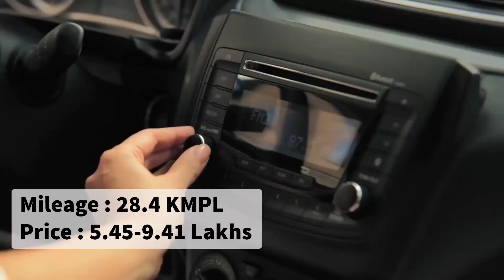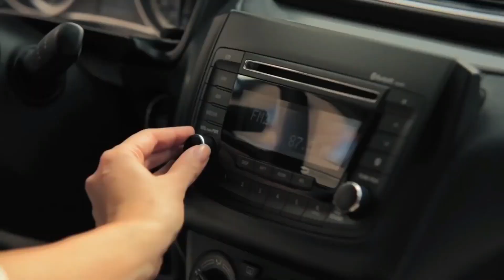8 Best Mileage Cars In India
Best Mileage Cars In India - Top Fuel Efficient Indian Cars 2019

Honda Amaze Diesel
Price hai 6.75 – 8.53 Lakhs

Ford Figo Diesel
Price hai 5.71 – 7.26 Lakhs

Maruti Ignis Diesel
Price hai 6.39 – 7.80 Lakhs

Tata Tiago Diesel
Price hai 4.06 – 5.85 Lakhs

Honda Jazz Diesel
Price hai 5.30 – 9.28 Lakhs

Maruti Baleno Diesel
Price hai 6.45 – 8.44 Lakhs

Maruti Ciaz Diesel SHVS
Price hai 7.73 – 9.57  Lakhs

Maruti Dzire Diesel
Price hai 5.45 – 9.41 Lakhs

Background Music Courtesy:
Relax by Peyruis